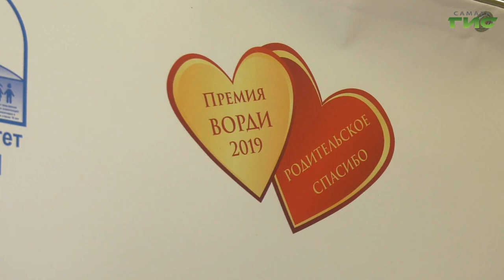В Самаре состоялась церемония вручения премии "Родительское спасибо"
В Самаре прошла церемония вручения общероссийской премии "Родительское спасибо". Она была учреждена Всероссийской организацией родителей детей-инвалидов. В 2022-м году участие в ней приняли 46 регионов, в том числе и Самарская область. На церемонии побывала Светлана Тимофеева.